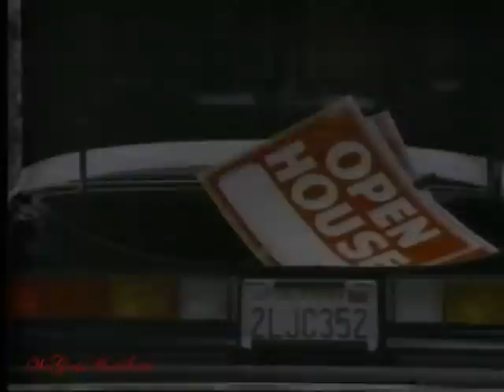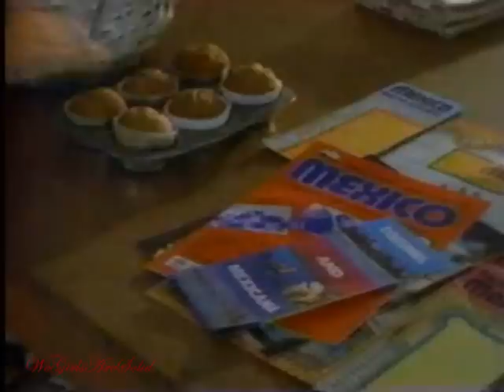Pat Benatar RARE! Torn Between Two Fathers pt.1 Pat Benatar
Pat Benatar! Rare!! After school special 1989 part one